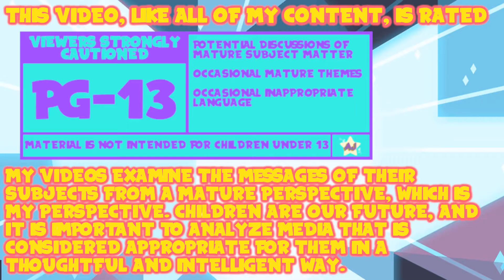AJ Plays: TLoZ: Breath of the Wild - Wedding Planning | Episode 108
Let's find a priest. I guess.

Thank You To My Wonderful Patrons:
- Tonia Cristman
- Ian Coyne
- Alberto de la Torre
- DarkMachi
- Zachary Hariton
- Nicoschmiko
- Oliver
- myoubae
- Rebekah Conard
- Moira
- Jordan Ealey
- Vontux
- Mindy Saylors
- Kristina Lee
- Rhian Jones
- Quinn Rosenvold Jacobsen
- William Hernândez
- Megan L
- The Roundtable
- Alex T
- HSL (pho3niks)
- Emily&Tallen Capt
- Nicholas
- Mary-Ann Wyat
- DeviTheHuman
- Joel Wunderly
- Gail Burnette
- Rannil
- Enoninja
- Jacob Lynes
- Kraish
- briwookie
- Petter
- Oceanomega
- Jennah Wood
- Michael Blasdel